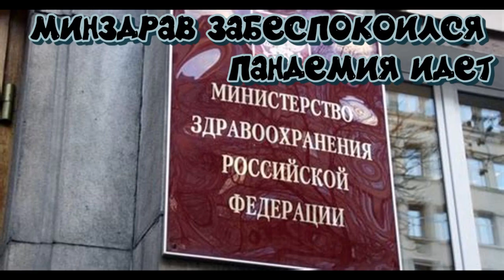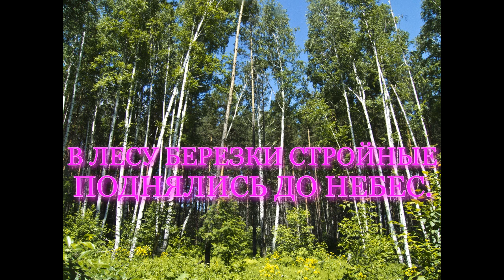Коронавирус в куплетах.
Монтаж и слова Павел Сороковых, исполнение моё.